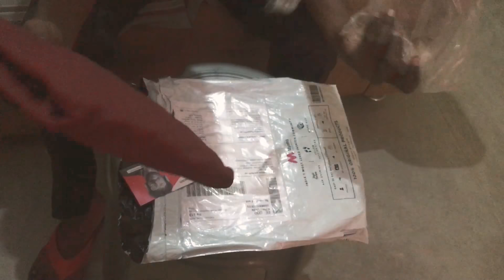Myntra t shirt Here & Now Brand Unboxing